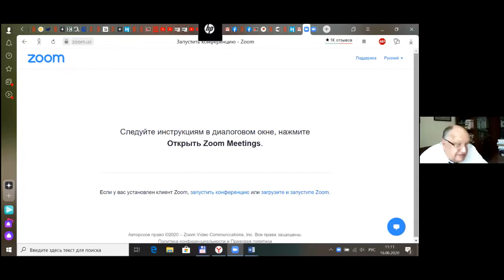П.Е. ГРИЦЕНКО (Киев). Из наблюдений над синтаксисом карпатоукраинских диалектов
XXIII КРУГЛЫЙ СТОЛ ПО СЛАВЯНСКОЙ ДИАЛЕКТОЛОГИИ 16–17 июня 2020 г.